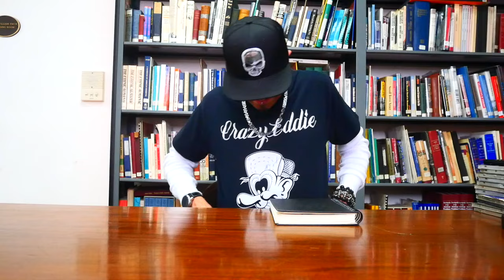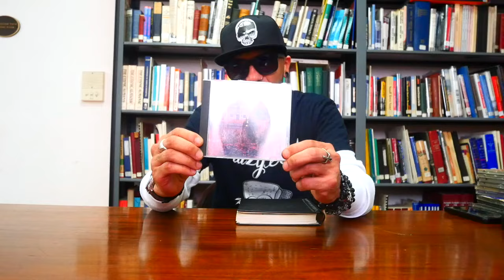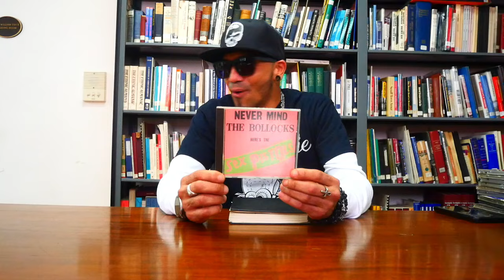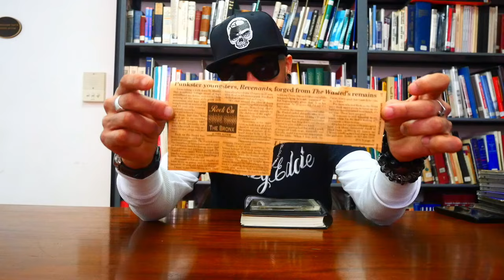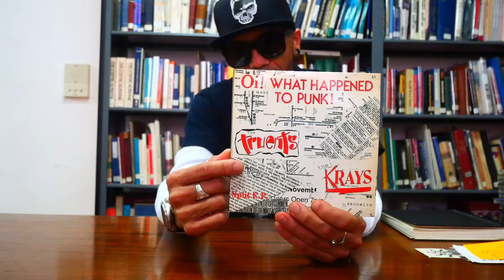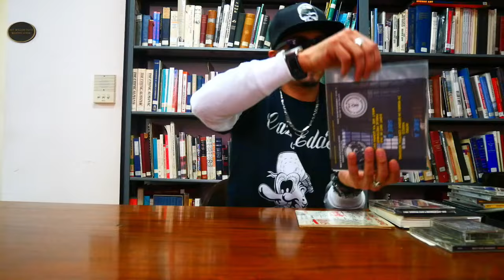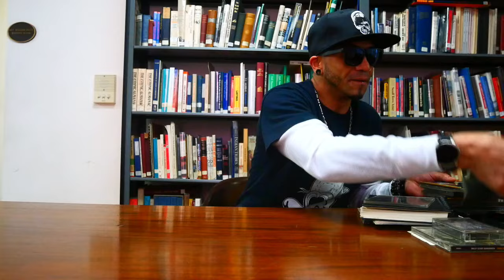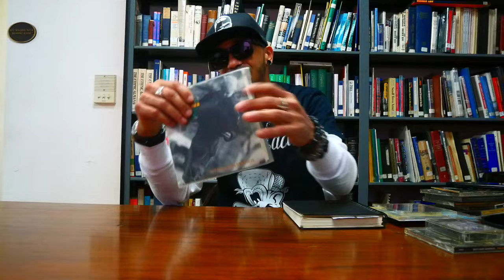Interview with Chucky Brown (The Wasted/ABJECT!/Crazy Eddie)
Oral history with Chucky Brown (@cbhoodtv) of Out for Blood, The Wasted, Abject!, and Crazy Eddie, recorded on May 24, 2024, as part of the "Uptown Rumble: Heavy Music in The Bronx" project at The Bronx County Historical Society. The interviewer is Steven Payne, director of The Bronx County Historical Society.

In his oral history, Chucky begins by speaking about his first experience playing guitar as a child, when he lived in Fulton, New York. He then shares his family's history and background (Puerto Rican on his mother's side and Mexican on his father's), how his parents met in The Bronx, his early childhood first in The Bronx and then upstate, in Fulton, New York; what it was like moving back to The Bronx in elementary school, his public school experience, hearing hard rock music in the Belmont neighborhood from the headquarters of the Ching-a-Ling Nomads MC; the large variety of other genres he would hear in his neighborhood, at home, and at school (hip hop, freestyle, salsa, merengue, bachata, reggae, and more); how as a child he first started getting into rock, through the Rolling Stones, and metal, through hair metal groups and MTV; his journey into more extreme varieties of metal while still in junior high; some of the early Bronx metal heads he met, including George Velazquez; the group of metal heads he knew at Theodore Roosevelt High School, where he attended; stores in The Bronx and elsewhere were he would get music; hanging out at Bronen's Music Store in The Bronx; his first experiences with live music, including the Clash of the Titans concert at Madison Square Garden; attending and filming early Bronx shows, including the first Metal Madness and the Chippewa Club near Westchester Square, the Second Metal Madness at a church near Crotona Park, the Mullaly Skate Park shows, the Blue Frog, house parties, and others; some of the first bands he saw at these shows, including Close Call (later District 9) and Without A Cause (later Fahrenheit 451); forming his own first band, Out for Blood, which played hardcore, and eventually deciding to form The Wasted to play more punk and oi; the rich punk and oi scene in The Bronx, then and now; shows he played with The Wasted around New York City and The Bronx, including as the Train Depot and the Black Thorn; and his decision to step away from the heavy music scene for a period of time, when he got more interested in attending dance clubs.

Chucky also shows a number of historic stickers, 7" vinyl records, CDs, and tapes from his personal collection and speaks about them and their relevance to Bronx heavy music history. He remembers getting back into the scene and what led to his decision to join ABJECT!, a hardcore band from the 2010s, as well as this band's experience being framed for drug possession, spending 39 hours in Bronx Central Booking, winning a legal suit in the aftermath, and putting out the 39 Hours In Bronx Central Booking EP, based on all of this. He shares his memories of recording two full-lengths with the band and some of his more recent experiences with Crazy Eddie, a band that Lenny Bednarz and Kevin Smith from Bronx-based band Fahrenheit 451 are also in. Chucky ends his oral history by reflecting on the groove and attitude that unite the sound of the various bands that come out of The Bronx.